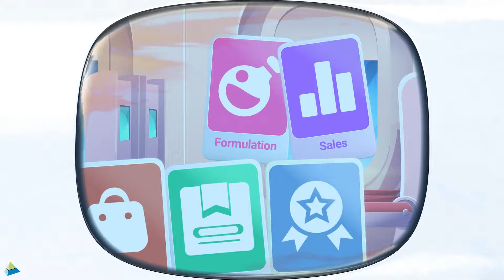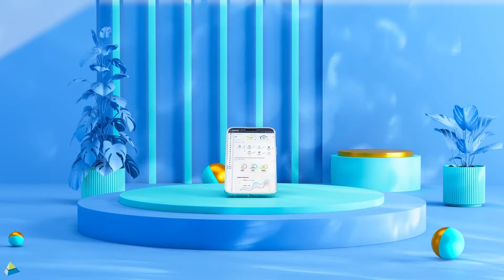Streamline Your Operations with BatchMaster Web ERP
BatchMaster Web ERP is the perfect solution for streamlining your operations. With our Web ERP, you'll be able to manage and track your business processes more efficiently than ever before.

In this video, we'll explain the features of our Web ERP and show you how it can help you streamline your operations. We'll also discuss the benefits of using Web ERP and how it can help your business grow!

If you're looking for a solution to help you streamline your business operations, then be sure to check out BatchMaster Web ERP. We offer a wide range of features that will help you improve your efficiency and reduce your workload!